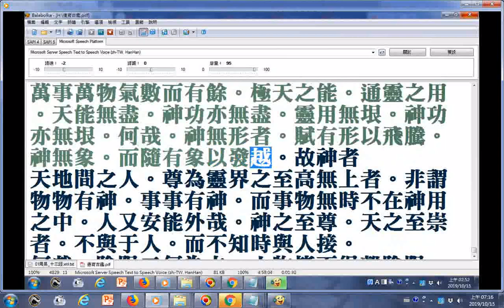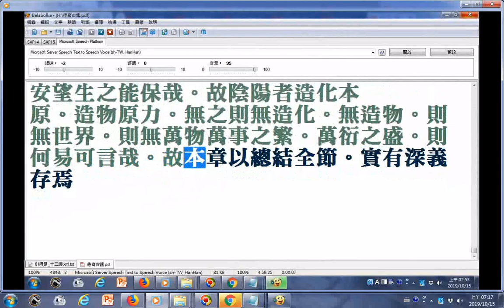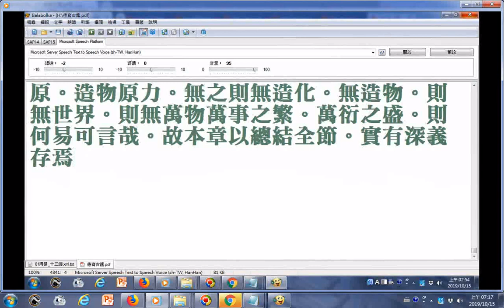神之至尊。天之至崇者。不與于人。而不知時與人接。 何哉。陰陽二氣為之。人物皆不得離陰陽。以生以成。則何時何地。皆不得與神悖。悖神悖道。則害其生矣。以不得二氣之和。尚安望生之能保哉。故陰陽者造化本 原。